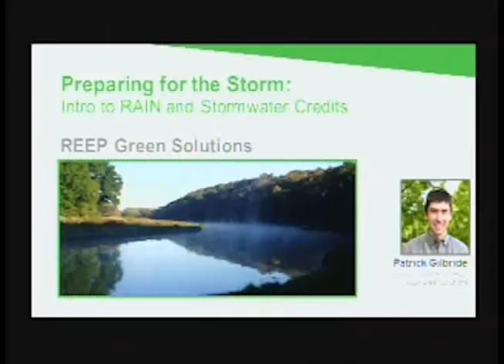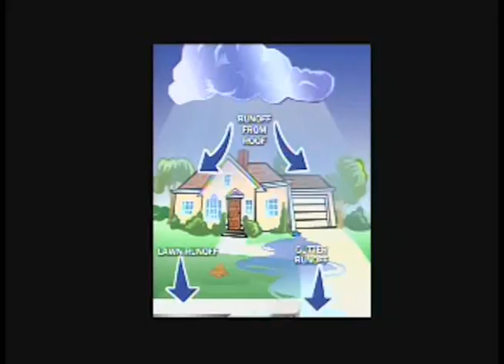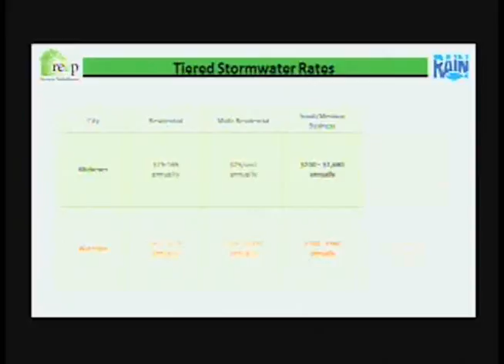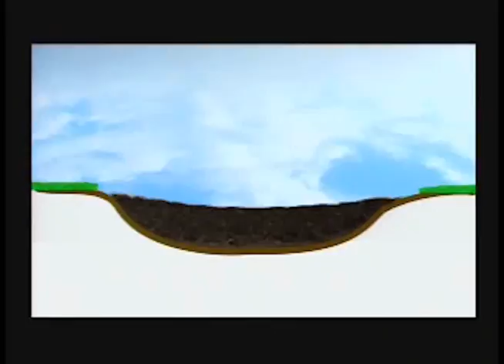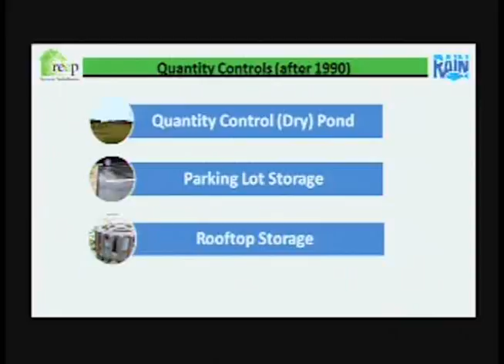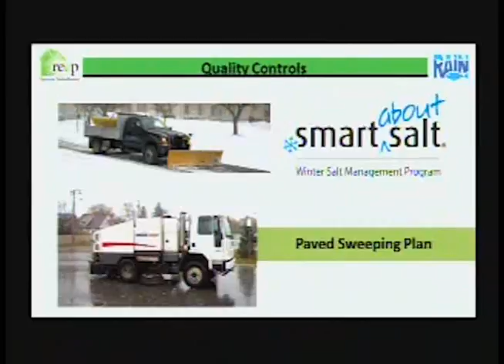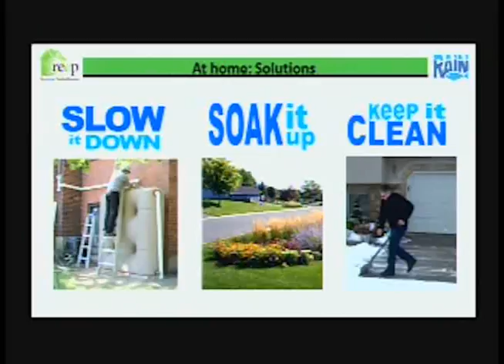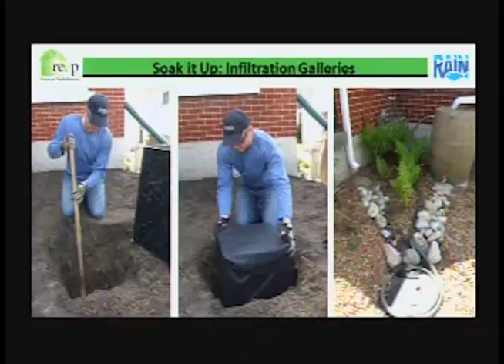Region of Waterloo – RAIN Stormwater Solutions Presentation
The Energy Conservation Office of the Region of Waterloo, Facilities & Fleet Management Department hosted a REEP Green Solutions presentation whereby staff learned to reduce flood risk, harvest rainwater and save on stormwater fees in Kitchener and Waterloo. The presentation covered stormwater solutions in three easy categories: Slow it Down | Soak it Up | Keep it Clean.